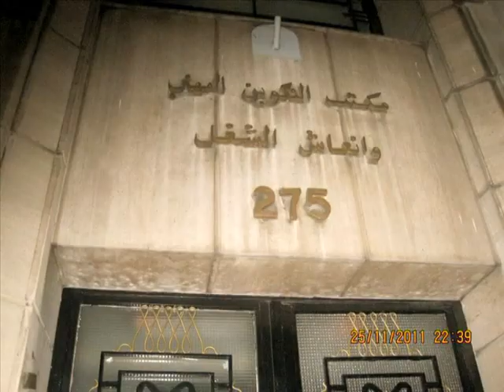الجمعية المغربية لحقوق الإنسان في زيارة تضامنية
الجمعية المغربية لحقوق الإنسان في زيارة تضامنية للمكونين المعتصمين أمام إدارة التكوين المهني25 نونبر2011
Par : Amdh Casa